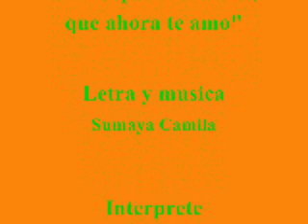Sumaya Camila Lo Imperdonable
Es una composición propia (letra, música e interpretación) inspirada por la telenovela mexicana de Televisa Lo Imperdonable protagonizada por Ana Brenda e Ivan Sanchez (Veronica y Martin). Es una grabación aficionada. Espero les guste.